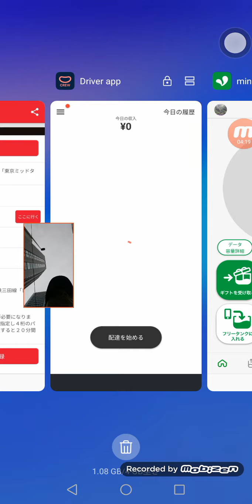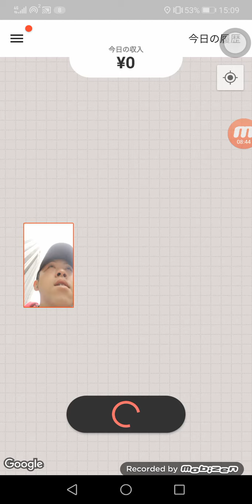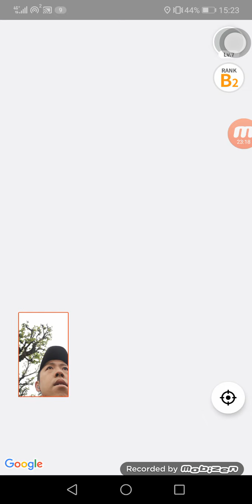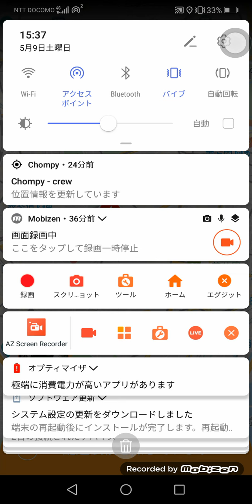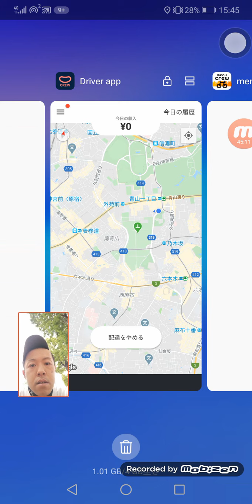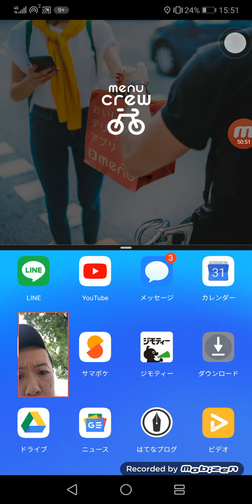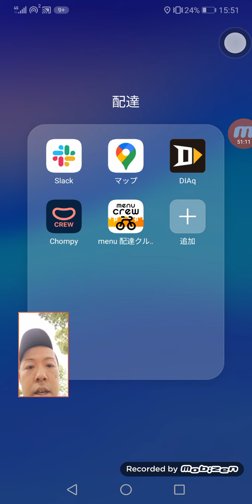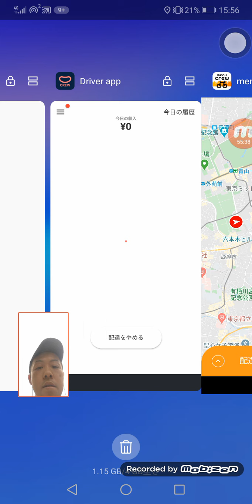2020年5月9日